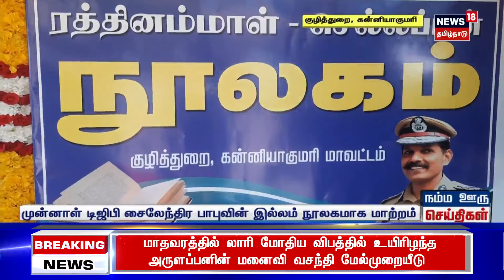கன்னியாகுமரியில் முன்னாள் டிஜிபி சைலேந்திர பாபுவின் இல்லம் நூலகமாக மாற்றம் | Sylendrababu | Library